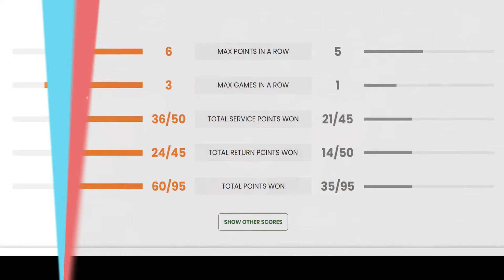Madrid Open 2024 : Iga Swiatek vs Madison Keys Highlights | Tennis WTA 1000 🎾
Iga Swiatek vs Madison Keys 6-1, 6-3 full time.